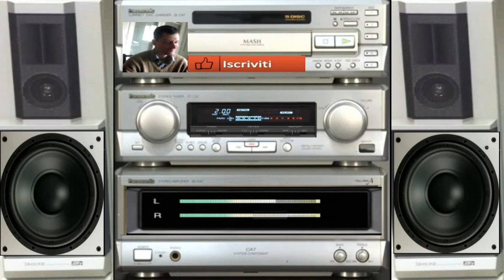giovanni mauri Planet Driver dance suburbia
vst usato per composizione 3d oscillator studio vst integrated fl studio
nome del brano Planet driver dance suburbia

L